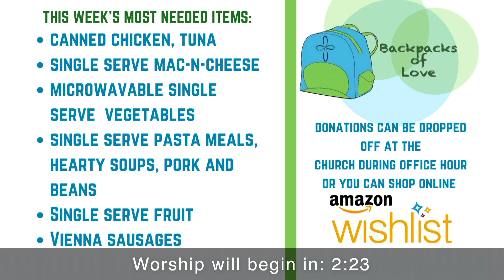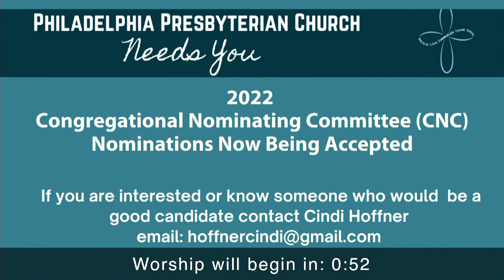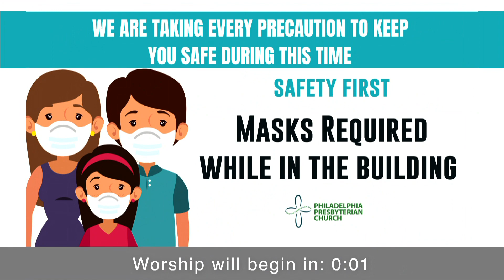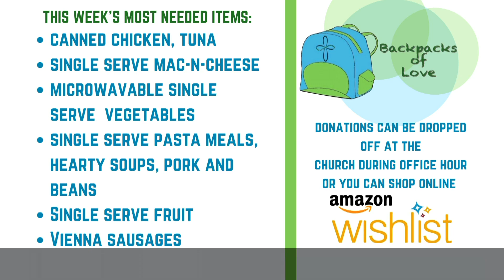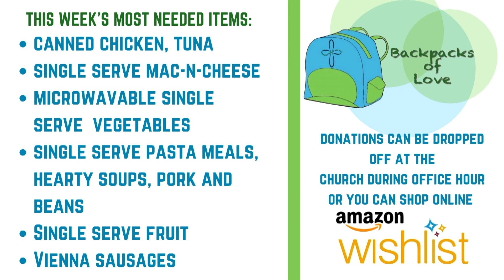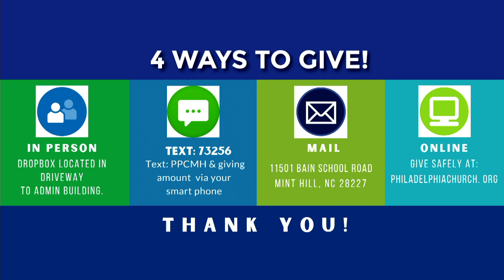Full PPC Sanctuary Worship for February 6th - Scout Sunday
Be sure to join PPC and the Scouts from Pack 65, Troop 65 and Crew 1465 this Sunday for our “Scout Sunday” Worship! Pastor Miller will deliver this Sunday’s Message from Luke 5:1-11  with his sermon, “Into the Deep”.  Sanctuary Worship starts at 11:00 am - in-person in the Sanctuary or right here online!